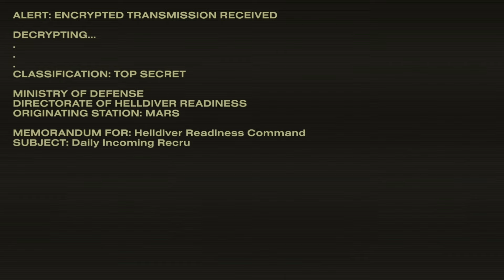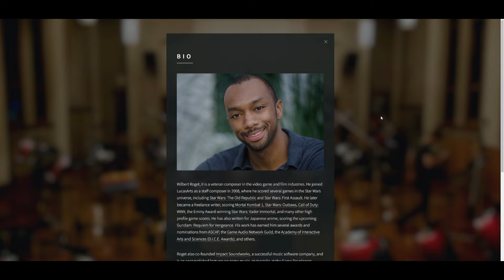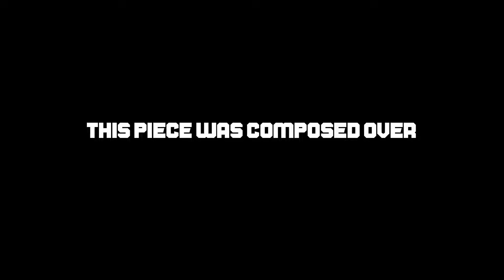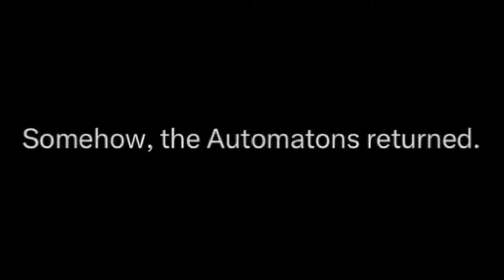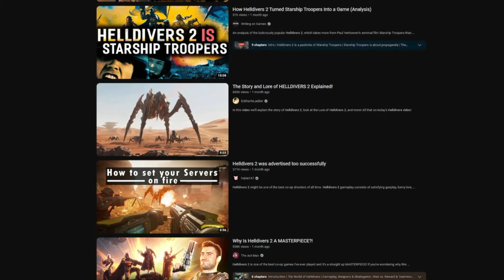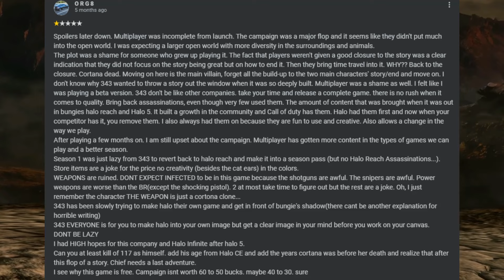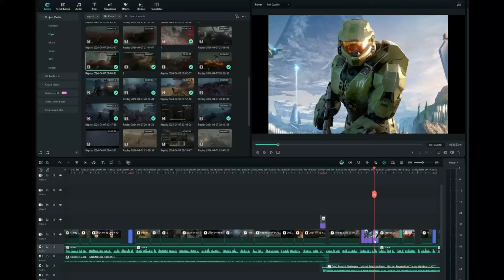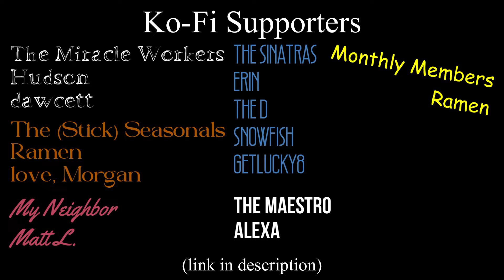Helldivers II: The Sound of Democracy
Helldivers II's music needs to be discussed more. It's in your face, motivates you to run towards horrifying creatures, and makes you feel patriotic for a planet that doesn't even exist. In this video essay, I find myself discussing what isn't being discussed enough; Helldivers II is THE sound of democracy.

All music in this game stemmed from Helldivers II and Call of Duty WW2

Chapters:
0:00 - The Sound of Democracy
2:42 - Why is the Tutorial Music so Good?
4:40 - Wilbert Roget II, my beloved
9:05 - Take Yourself Seriously, Helldiver
15:19 - The Quiet Moments
16:50 - 10 Years Starved